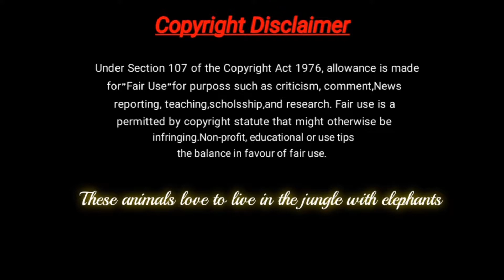খুব কষ্টের জীবন কাটায় প্রাণী হাতি গুলি। Elephants Live A Very Hard Life.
See Elephants Live A Very Hard Life. Elephant legs are like thick pillars elephant foot yam farming bangla and animal video.
These elephants are all grouped together baby elephant reunited with mother bangla video here you will see elephant bangla movie all video.
elephant village in the world youtube videos These have been talked about animal birds bangla.
abula learns to love animals day by day wild animals, it is the duty of man to save all creatures save elephant

💙ANIMAL BIRDS BANGLA 💙